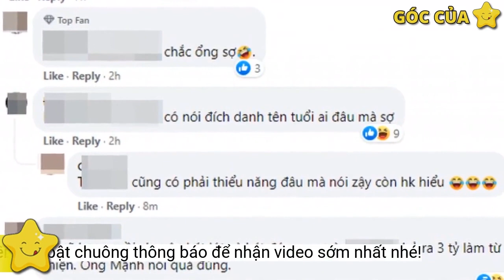Duy Mạnh mỉa mai cách làm từ thiện của nữ ca sĩ tên Tiên: ăn chặn mà tỏ ra thanh cao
Không những vậy, Duy Mạnh còn cho rằng fan của nữ ca sĩ mù quáng khi tin những lời người này nói.Trên trang cá nhân mới đây, ca sĩ Duy Mạnh tiếp tục gây tranh cãi khi có những bình luận đáp trả lại cư dân mạng bên dưới bài đăng của mình. Đáng chú ý lần này Duy Mạnh còn bóng gió mỉa mai cách làm từ thiện của một nữ ca sĩ.
Cụ thể, dưới phần bình luận trên bài đăng của mình, Duy Mạnh nói: " hiểu sao có nhiều  cuồng thần tượng mà  thật. Từ trước giờ  ít thấy ở Việt Nam có  thợ hát  hát nào bỏ 3 tỷ tiền túi ra làm từ thiện bao giờ. Hầu như toàn hô hào quyên góp, hoặc bán đấu giá một món đồ gì đó rồi lấy tiền đó để làm từ thiện. Thế mà cô Tiên của  đã hô hào quyên góp được gần 200 tỷ làm từ thiện rồi. Lại còn bỏ 3 tỷ tiền túi để làm từ thiện nữa!! He… he...! Thế mà cũng tin được hả? He… he...!! Thà cô Tiên của  nói là em hô hào quyên góp tiền từ thiện được gần 200 tỷ. Nhưng em xin phép được ăn 10 - 20% vì công sức em bỏ ra. Nghe nó còn hợp lý, và không bị Cộng đồng mạng chửi rồi lập hẳn group Anti gần hơn 200 ngàn thành viên nó chửi!".Chia sẻ của Duy Mạnh nhanh chóng nhận về những bình luận trái chiều, người ủng hộ, người lại công khai chỉ trích nam ca sĩ.
thủy tiên Thủy Tiên làm từ thiện Thủy Tiên sao kê từ thiện Duy Mạnh ca sĩ Duy Mạnh